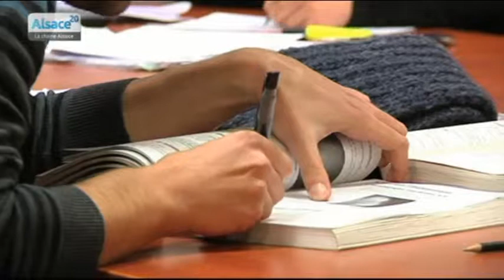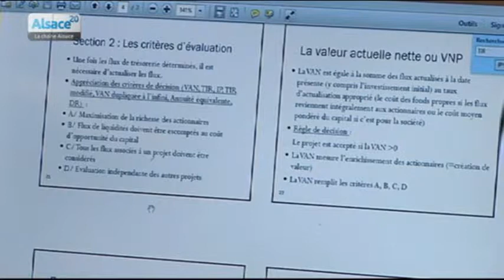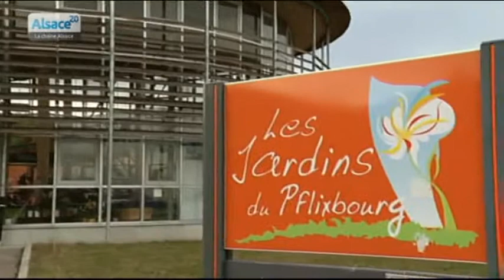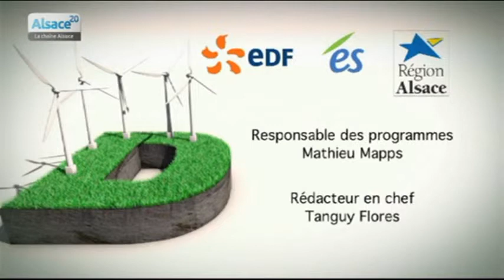Hebdo DD : Le développement durable en Alsace (26/05/13)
Sites webs/blogs, copiez cette vidéo avec le bouton "Intégrer" !